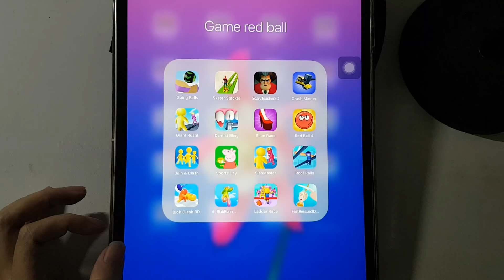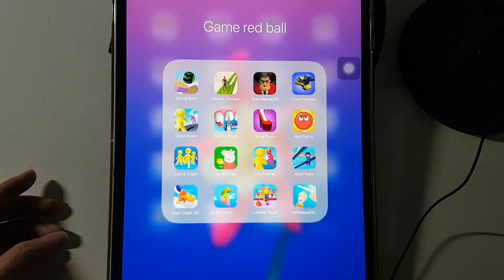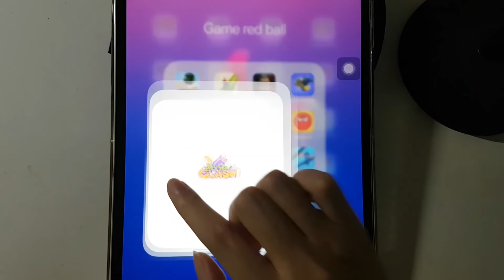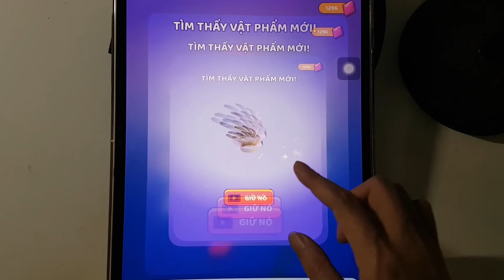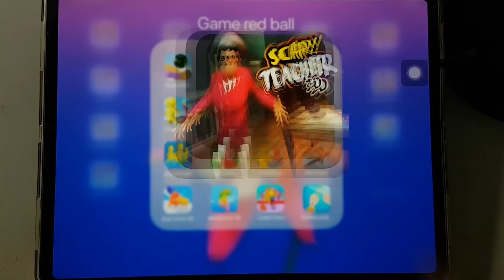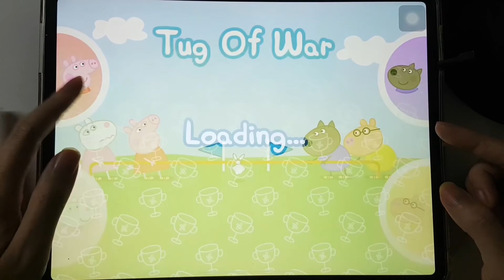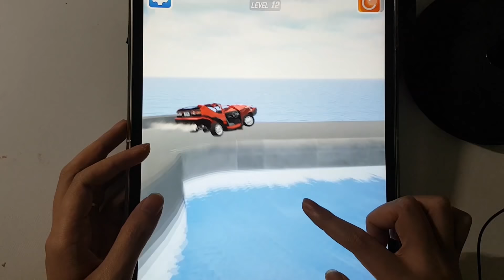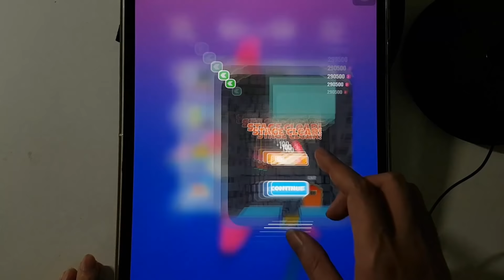Join & Clash,Going Balls,Scary Teacher,Crash Master,Giant Rush,Dentist Bling,Red Ball 4,Peppa Pig...